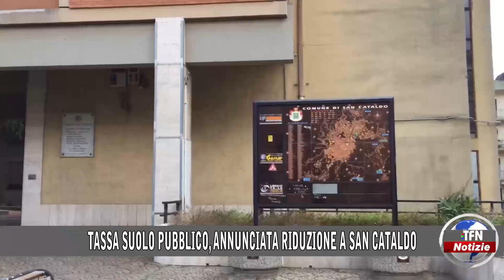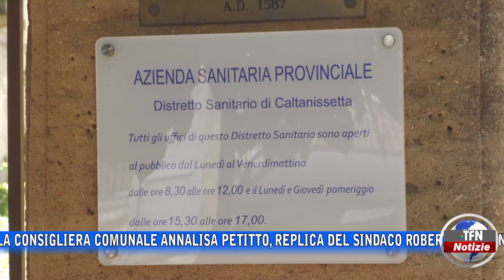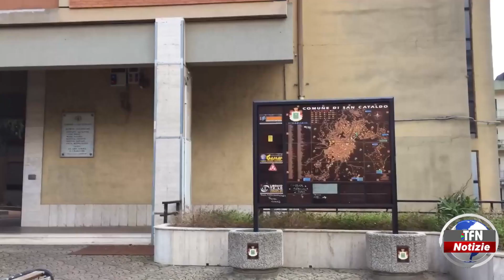Il notiziario di TFN edizione del 22 GIUGNO 2022 – ore 14:00